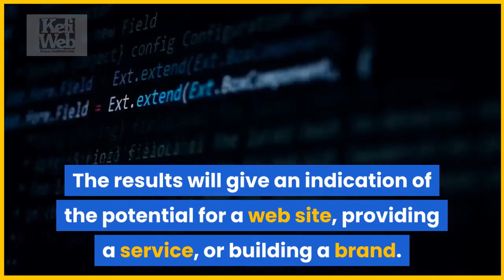KefiWeb : Ideas for assessing the value of a domain name.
Translated titles:
KefiWeb: Ideas para evaluar el valor de un nombre de dominio.

KefiWeb: Ideen zur Bewertung des Werts eines Domainnamens.

KefiWeb: Idées pour évaluer la valeur d'un nom de domaine.

KefiWeb: Nápady pro posouzení hodnoty názvu domény.

KefiWeb: Ιδέες για την αξιολόγηση της αξίας ενός ονόματος

KefiWeb: idee per valutare il valore di un nome di dominio.